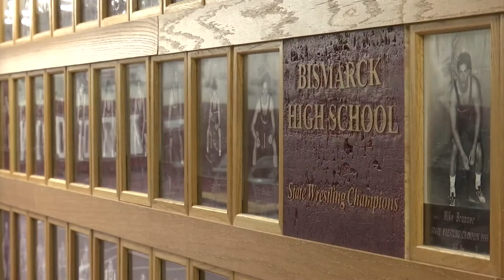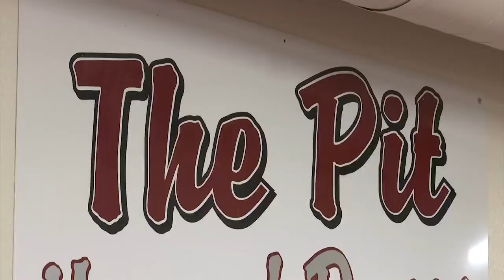Wrestling: Jeff Schumacher Reflects on Winning National Coach of the Year